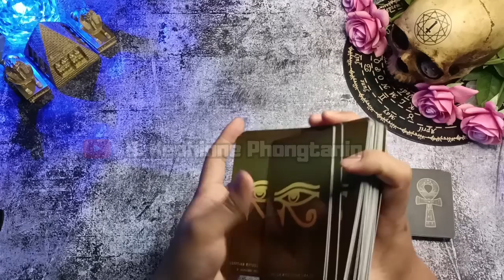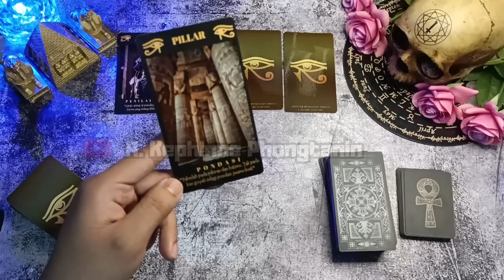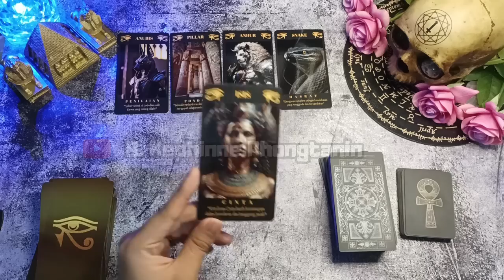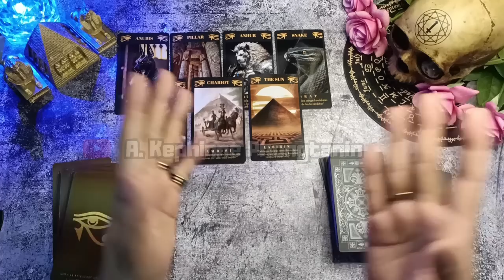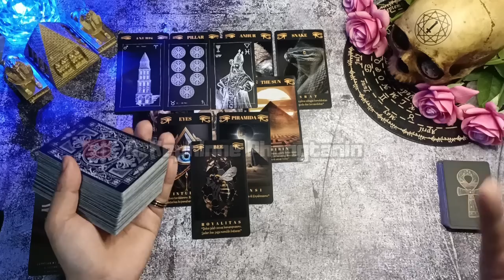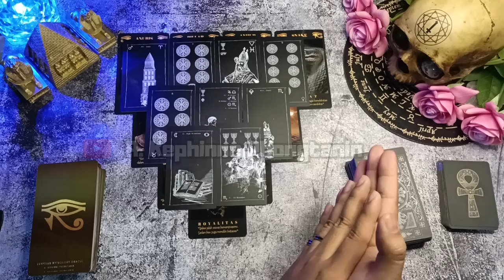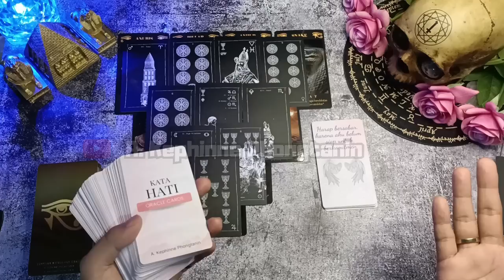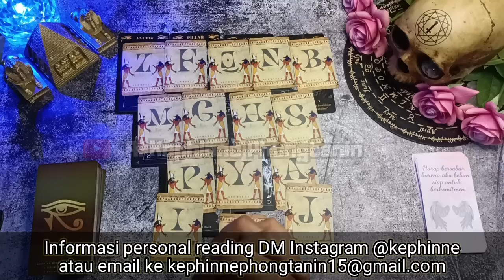🖤 TERUNGKAP! TERBUKA dengan JELAS ini misteri dalam diamnya